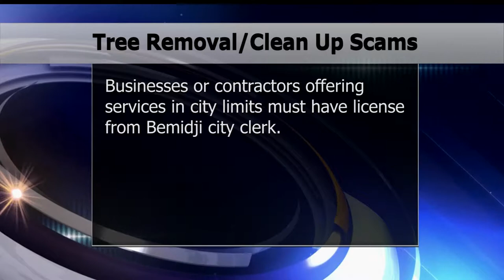Clean Up Scams Hit Bemidji After Storm